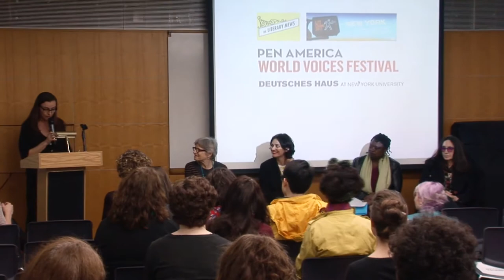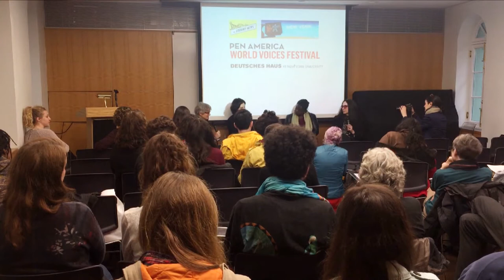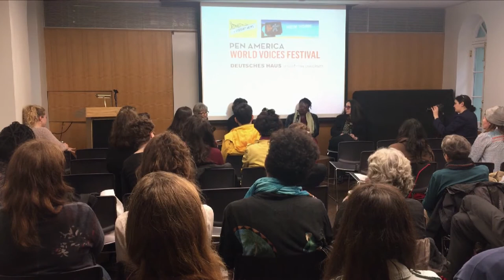Teaching in Times of Trouble: The University as Sanctuary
As part of our Literary Mews, and the PEN World Voices Festival Lit Crawl, Deutsches Haus at NYU presents “Teaching in Times of Trouble: The University as Sanctuary”, a conversation among Rosamond S. King, Katya Petrowskaja, and Francine Prose and moderated by Atina Grossmann. The conversation will examine the complex challenges that professors and teachers find themselves faced with in the current political climate.

As a writer, how do you teach in troubled times? How political should you be, can you be, and do you want to be? What lessons and insights from the past and from other countries and cultures might provide guidance and shed some light on the complex challenges that professors and teachers in the United States currently find themselves faced with? Are there new limits to academic freedom? What role does the university play in a changing political climate like ours, what is the societal responsibility of its teaching staff, and can the university be a sanctuary? The accomplished international writers and professors participating in this timely conversation will explore these questions as part of the Literary Mews and Lit Crawl.

Rosamond S. King is a critical and creative writer and artist whose scholarly work focuses on sexuality, performance, and literature in the Caribbean and Africa. Her book Island Bodies: Transgressive Sexualities in the Caribbean Imagination received the 2015 Caribbean Studies Association best book award, and her research has been widely published in venues such as Callaloo, Women and Performance, The Caribbean Review of Gender Studies, and The Journal of African-American Studies. King is the creative editor of sx salon: a small axe literary platform, on the Board of Directors of the Organization of Women Writers of Africa, and is associate professor at Brooklyn College, part of the City University of New York.

Katya Petrowskaja was born in Kiev in 1970. She studied Russian literature and semiotics at the University of Tartu, Estonia, and received her Ph.D. in Russian Literature (dissertation: “Vladislav Khodasevich: Poetics of Prose”) at the Russian State University for the Humanities in Moscow. She moved to Berlin in 1999 and has lived there since. As a Russian-language journalist, she appeared at Radio Liberty/Free Europe, Deutsche Welle, Snob, and published op-eds with multiple periodicals. As a German-language journalist, she has written for German and Swiss newspapers such as TAZ and the Neue Zürcher Zeitung. Petrowskaja’s first book, Vielleicht Esther (Maybe Esther), appeared with Suhrkamp in 2014. It won 7 international literary awards and has been translated into 20 languages. Katya is currently the DAAD Distinguished Chair in Contemporary Poetics in NYU’s Department of German.

Francine Prose is the author of twenty-one works of fiction, including, most recently, the highly-acclaimed, New York Times bestselling novel, Lovers at the Chameleon Club: Paris, 1932. Her novel A Changed Man won the Dayton Literary Peace Prize, and Blue Angel was a finalist for the National Book Award. Her most recent works of nonfiction include the highly acclaimed Anne Frank: The Book, The Life, The Afterlife, and the New York Times bestseller Reading Like A Writer. The recipient of numerous grants and honors, including a Guggenheim and a Fulbright, a Director’s Fellow at the Center for Scholars and Writers at the New York Public Library, Francine Prose is a former president of PEN American Center, and a member of the American Academy of Arts and Letters and the American Academy of Arts and Sciences. She lives in New York City.

Atina Grossmann is Professor of History in the Faculty of Humanities and Social Sciences at the Cooper Union in New York City. Publications include Jews, Germans, and Allies: Close Encounters in Occupied Germany (2007, German 2012), Wege in der Fremde: Deutsch-jüdische Begegnungsgeschichte zwischen New York, Berlin und Teheran (2012), and Reforming Sex: The German Movement for Birth Control and Abortion Reform, 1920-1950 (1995); co-edited volumes on Crimes of War: Guilt and Denial in the Twentieth Century 2002) and After the Nazi Racial State: Difference and Democracy in Germany and Europe (2009), as well as Shelter from the Holocaust: Rethinking Jewish Survival in the Soviet Union (with M.Edele and S. Fitzpatrick) and The JDC at 100 (with A Patt, L. Levi, M. Maud), both forthcoming 2017.

Lit Crawl NYC brings literature to the streets via readings, discussions, and dozens of events full of readers, writers, and all-around literary merriment. Since 2015, Lit Crawl NYC has been jointly produced by Litquake and PEN America, an organization dedicated to defending free expression, supporting persecuted writers, and promoting literary culture.

"Teaching in Times of Trouble: The University as Sanctuary" is a DAAD-sponsored event.